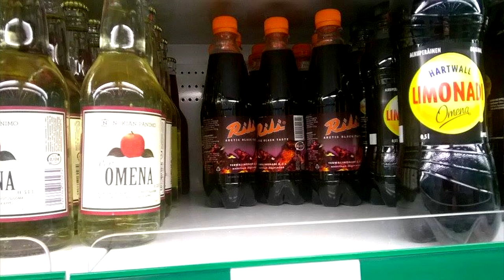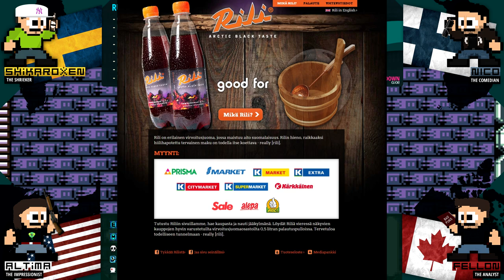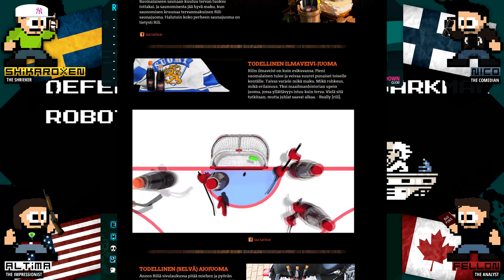Snupsters Race Mega Man 5 (S03E06)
The Scandinavian party tries to endure the Finnish drink Rili, while the others laugh at their expense. Rili ends up giving Nico superpowers, thus he walks on spikes and rides Rush Jet backwards. Fellon and Shikaroxen have different opinions on whether Fellon should talk more or not. Meanwhile the official "bullshit counter" tries to keep up with Shikaroxen's profanities. Does Altima die on the Rolling Drills this time around?

Our videos will never cost you anything, but with your help, we can devote more time on our videos, which in return will make them more awesome! Those who donate, will get their name displayed on our site along with the amount they donated and a personal thank you!